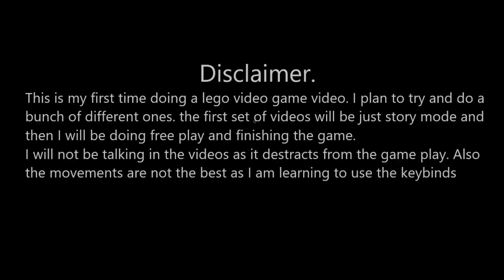Lego Marvel Super Heroes Ep 1 Mission 1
Hey guys, today I am doing a different kind of video. We are starting our journey into Lego video games. We are starting with Lego Marvel Superheroes. The first few episodes will be the basic play through, and the rest will be free to play. This is story mode of mission 1. Please let me know your thoughts on this kind of video.

I got this game any a lot of other Lego games from Humble Bundle a few months back on a giant discount. The bundle no longer is active